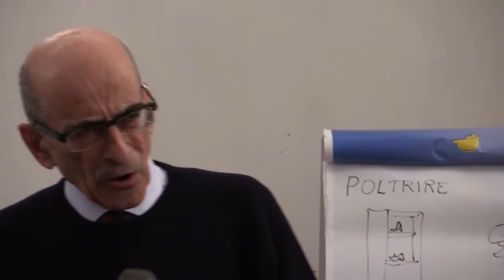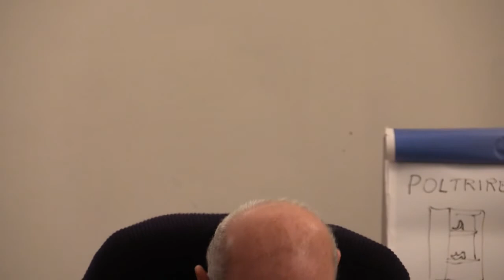Dopo il voto ed il NON voto. Un confronto fra politica e cultura 1/3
"Il progresso d'Italia", giornale in collaborazione con "Casadeipensieri"

promuove
"Dopo il voto ed il NON voto" un confronto sulla situazione politica.

L'incontro appartiene al ciclo "Dialoghi fra politica e cultura",
Il dialogo avrà forma libera ed assembleare.
Parteciperanno docenti, ricercatori, operatori culturali, artisti, operatori sociali e politici.

Introduce Davide Ferrari.
Presiede Fiorentino Marco Lubelli.
Daremo notizia qui di ogni partecipazione ed intervento.